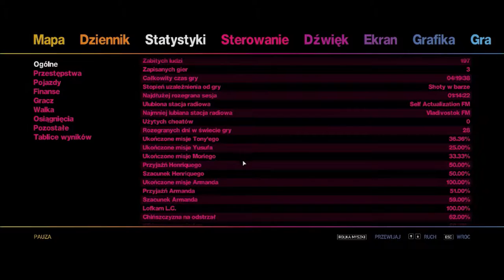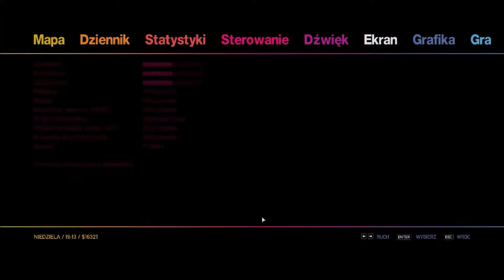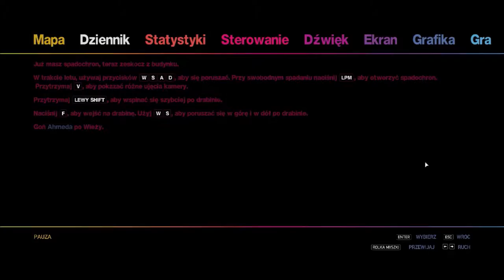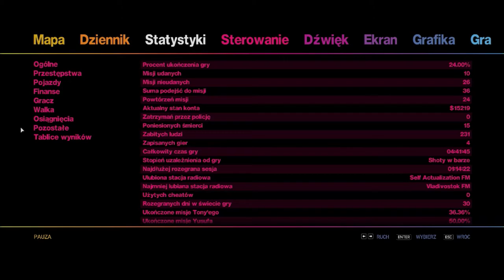Zagrajmy w GTA IV The Ballad Of Gay Tony odc.8 On został wypchnięty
Witajcie w kolejnym odcinku z GTA IV The Ballad Of Gay Tony.Dzisiaj zajmiemy się kolejnymi misjami od Yusufa i będziemy też latać spadochronem.Dzisiaj będzie jeszcze 2 filmy z tej gry.Jutro będzie tylko po jednym niestety.W kolejne dni będzie też po jednym filmie.Dzisiaj zakończyłem już dodatek The Ballad Of Gay Tony.Ostatni odcinek trwa chyba ponad godzinę,ale musiałem się namęczyć troszkę.